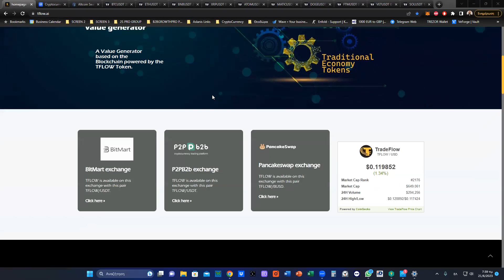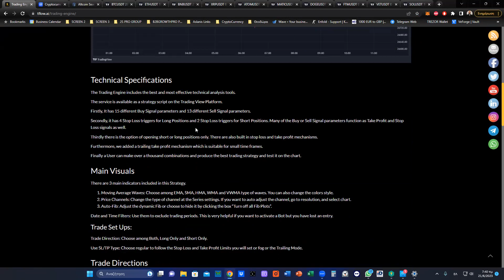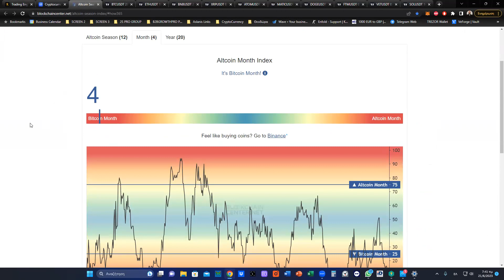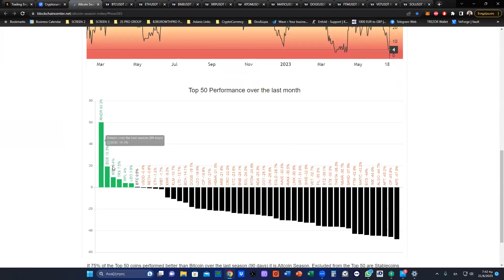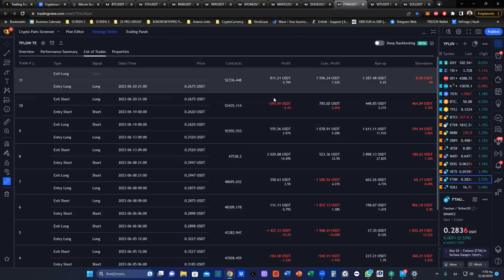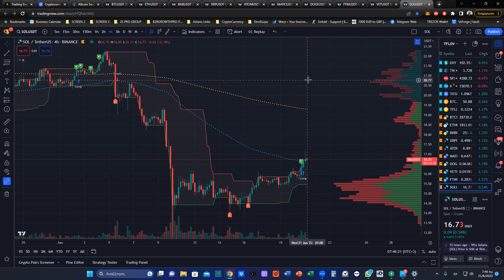Market Monitor 21 June 2023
Market Monitor 21 June 2023. Welcome everyone to today's Market Monitor. Together we analyze a 10 Cryptocurrency Portfolio and trade live on the Binance Futures platform. We use the TFLOW Trading Engine on the 4H Chart. The Total Market Cap is at 1.132T USD, the daily volume is at 44B USD, BTC Dominance is at 49.3% and the Fear and Greed Index is at 59. Top performers of the month are STX (16.8%), XRP (6.5%), BTC (5.9%).

BTC is leading the way and will try to reach 30000 USDT. This was obvious because of the Bitcoin Month Index and the BTC Dominance as well. ETH and the rest of the Alts are struggling to follow BTC since the volume is concentrated there. All of our open long positions are in profit for all 10 Cryptocurrencies. We have two successful short trades, one for XRP (+4.12%) and one for SOL (+17.87%).

Long Set Ups: BTC, ETH, VET, BNB, XRP, ATOM, MATIC, FTM, SOL, DOGE

Short Set ups:  -

We do not accept any liability for any loss or damage which is incurred from you acting or not acting as a result of reading/watching any of our publications/broadcasts. You acknowledge that you use the information we provide at your own risk.

Our publications/broadcasts do not offer investment advice and nothing in them should be construed as investment advice.  Our publications/broadcasts provide information and education for investors who can make their investment decisions without advice.

The information contained in our publications/broadcasts is not, and should not be read as, an offer or recommendation to buy or sell or a solicitation of an offer or recommendation to buy or sell any securities.  Our publications/broadcasts are not, and should not be seen as, a recommendation to use any particular investment strategy.

You should carry out your own independent research before making any investment decision. Our publications/broadcasts do not take the specific needs, investment objectives and financial situation of any particular individual into consideration and any investments mentioned may not be suitable for you.  You should not base any investment decision solely on the basis of the information that we publish.

Carry out your own independent verification of facts and data
The information we publish/broadcast has been obtained from or is based on sources that we believe to be accurate and complete.  Although reasonable care has been taken, we cannot guarantee the accuracy or completeness of any information we publish. Any opinions/analysis that we publish may be wrong and may change at any time.  You should always carry out your own independent verification of facts and data before making any investment decisions.
Seek professional advice if required

If you are unsure of any investment decision you should seek a professional financial advisor.  TFC Services Inc is not a registered investment adviser and we do not provide investment advice or recommendations. We are not regulated by the Financial Conduct Authority.
Investment risks